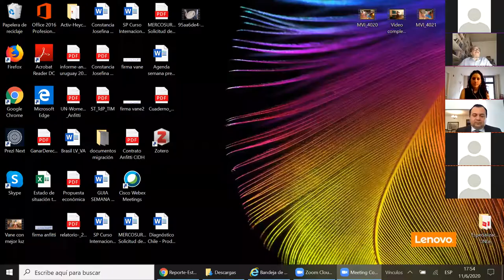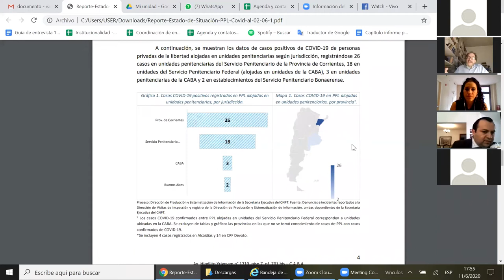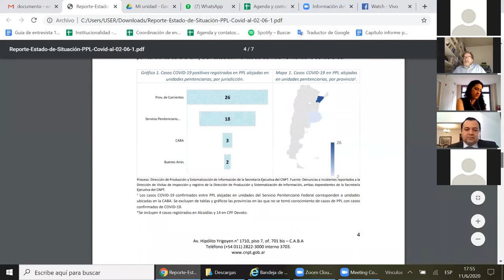Situación de los DDHH de las personas privadas de libertad en el contexto de la pandemia